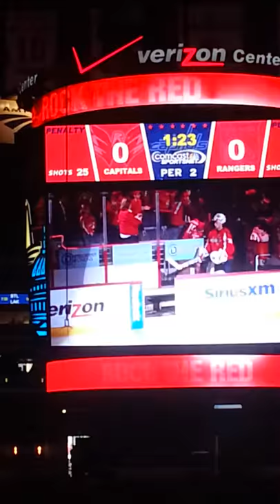Rockin The Red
From game 2 of Caps and Rangers playoffs. 2013